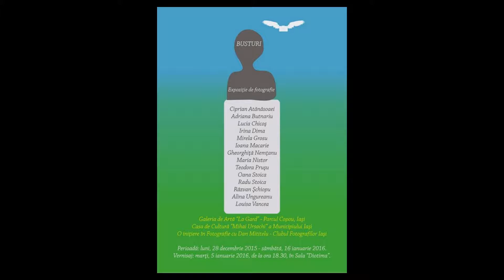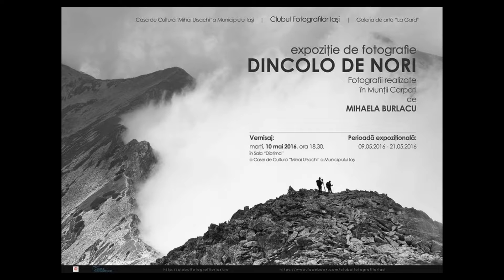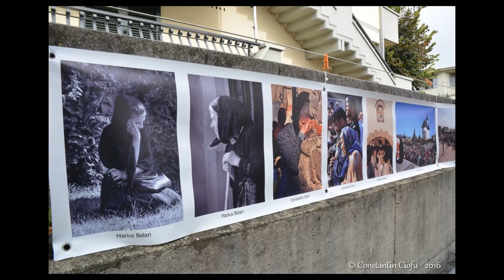Expozitiile Clubului Fotografilor Iasi din 2016 [slideshow]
Clubul Fotografilor Iaşi, care îşi desfăşoară activitatea la Casa de Cultură “Mihai Ursachi” a Municipiului Iaşi, a organizat marţi, 6 decembrie 2016, de la ora 18:30, evenimentul ”Retrospectivă fotografică – 2016”.